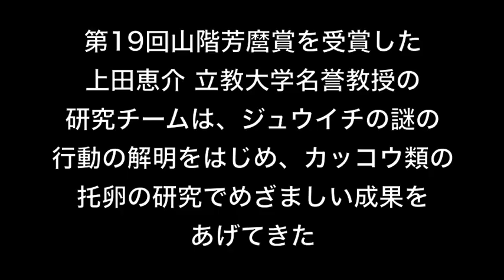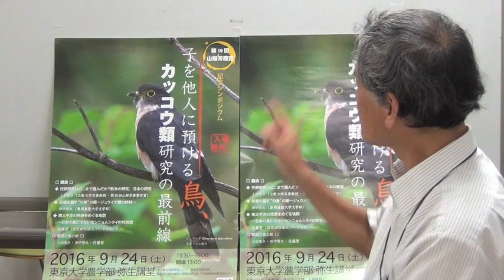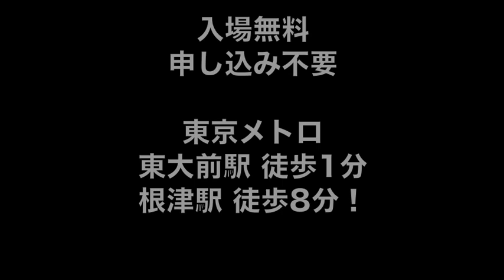【終了しました】第19回山階芳麿賞記念シンポジウム プロモーション・ビデオ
★シンポジウムはおかげさまで盛会のうちに終了しました。多数の皆様のご来場まことにありがとうございました。

9月24日（土）開催の、山階芳麿賞記念シンポジウムの出演者から、山階芳麿賞受賞者、上田恵介・立教大学名誉教授と、教え子のお一人、佐藤望博士（NPO法人バードリサーチ）のインタビューです。

ぜひ、当日、ご来場ください！

第19回山階芳麿賞記念シンポジウム
「子を他人に預ける鳥、カッコウ類研究の最前線」
【日時】2016年9月24日（土）13:30〜16:00（開場13:00）
【会場】東京大学農学部弥生講堂 東京都文京区弥生1-1-1交通案内（外部サイト）
（東京メトロ南北線東大前駅徒歩1分、東京メトロ千代田線根津駅徒歩8分）
【申込み】不要 　【入場】無料

【講演】
○ 托卵研究はどこまで進んだか？欧米の研究、日本の研究 上田恵介（立教大学名誉教授）
○ 仮親を騙す”分身”の術〜ジュウイチ雛の妙技〜 田中啓太（慶應義塾大学文学部）
○ 南太平洋の托卵をめぐる攻防〜日本の鳥にはないセンニョムシクイの対抗策 佐藤望（認定NPO法人バードリサーチ）
【質疑とまとめ】上田恵介・田中啓太・佐藤望

【主催】（公財）山階鳥類研究所 【共催】朝日新聞社 【後援】我孫子市